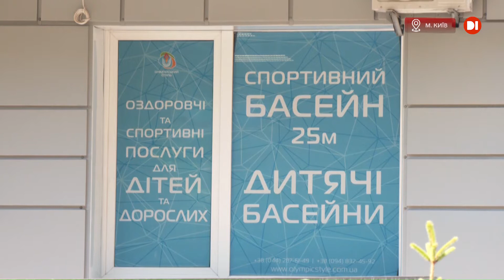Історія незрячого киянина знов нагадала про проблеми та потреби людей з інвалідністю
Сліпому сюди не можна! Нещодавня історія незрячого киянина Руслана Рубеля, якому відмовили у відвідуванні басейну, вкотре привернула увагу громадськості до проблем людей з інвалідністю. Для них і досі не створили відповідної інфраструктури, їм бракує соціального захисту, а нерідко – і нормального, адекватного ставлення співгромадян. Чому в головах чималої кількості українців і досі живе викривлене уявлення про потреби незрячих співвітчизників – розбиралися наші журналісти.